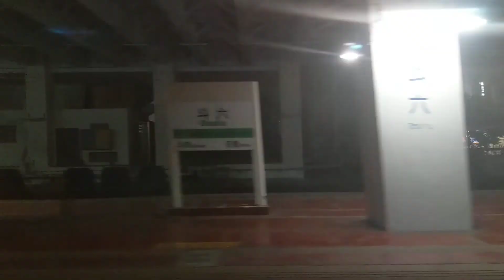107.07.02莒光521斗六進站